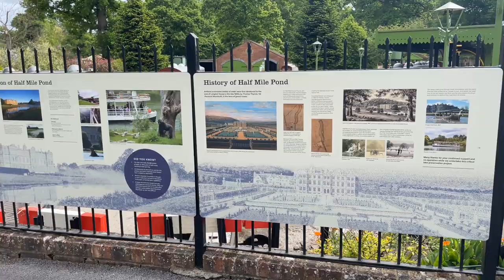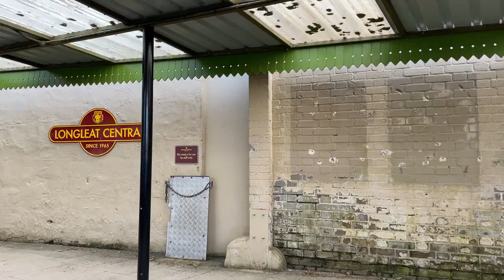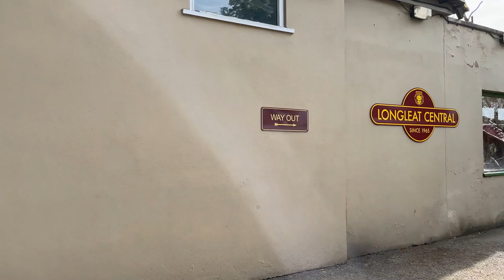4K | Longleat Railway Tour - Episode #13 | Warminster | England | UK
Longleat Railway -

Established in 1965 and expanded in 1976, this 15 in (381 mm) gauge ridable miniature railway is among the busiest in the country. It has a length of one and a quarter miles (2 km) through scenic woodland and along the edge of Half Mile Lake.

Longleat took over running the railway in 1976. Many engines have run on the railway over the years, both steam and diesel.

This is also known as the Jungle Express, with the station and carriages given additional theming.